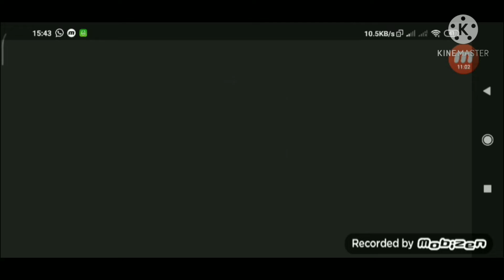soul knight vid 1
what else should i make a vid of?